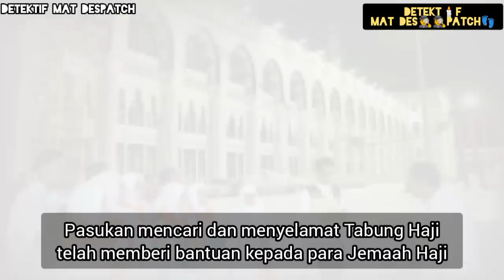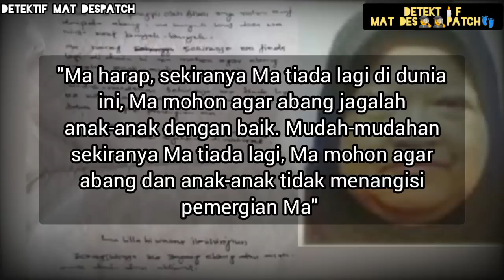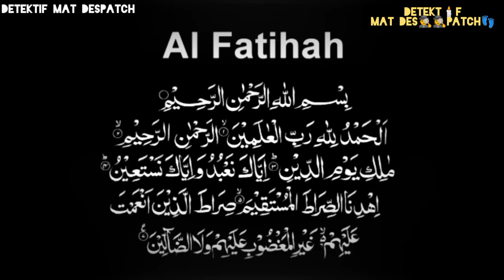“Surat terakhir daripada ibu” l KREN TUMBANG HEMPAP JEMAAH HAJI DI MASJIDIL HARAM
Ketakutan yang tidak dapat digambarkan, itulah kejadian yang disaksikan oleh rakyat Malaysia apabila tragedy kren tumbang ketika mereka sedang bersedia untuk menunaikan haji pada tahun 2015. Dalam kejadian itu menyaksikan 10 rakyat Malaysia cedera dan kejadian ini disifatkan antara kejadian paling dahsyat yang pernah berlaku. Ikuti kisah ini...

Sumber
Mstar.com.my
Bharian.com.my